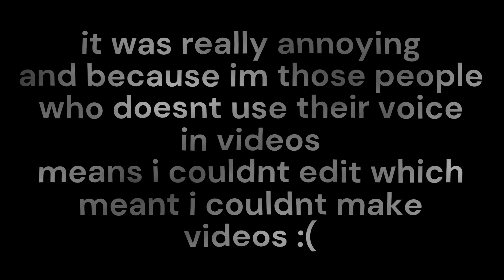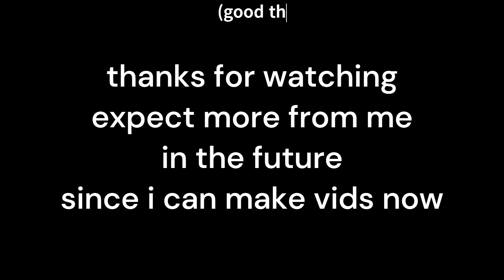IM BACK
i have returned! after 2 montths of viewers waiting for a new video and me waiting for my editor (clipchamp) to stop being broken
this vid doesnt have any gameplay or stuff, just wanted to say im back